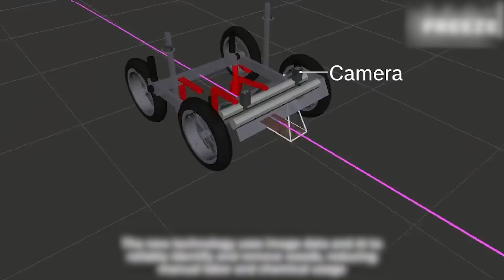How Are 100 Million Tons Of Apples Harvested - Agriculture Technology